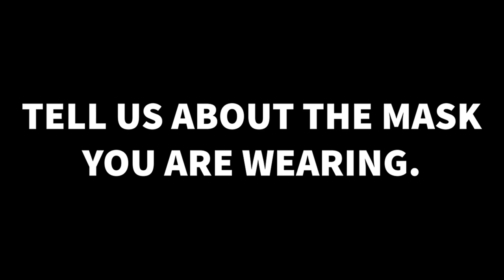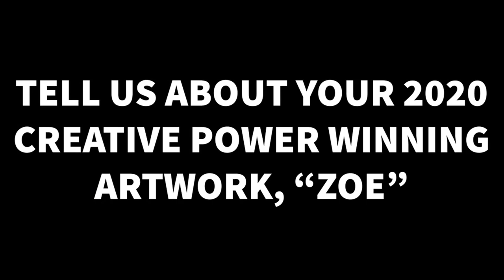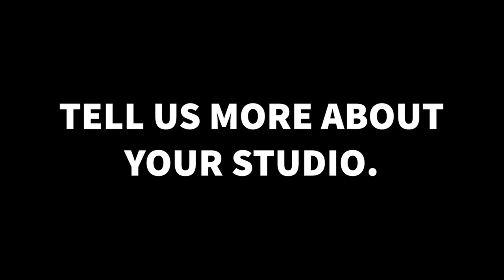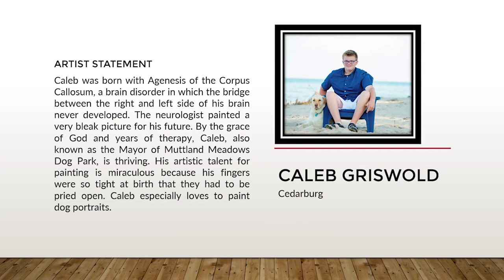AFA Artist Profile: Caleb Griswold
Caleb was born with Agenesis of the Corpus Callosum, a brain disorder in which the bridge between the right and left side of his brain never developed. The neurologist painted a very bleak picture for his future. By the grace of God and years of therapy, Caleb, also known as the Mayor of Muttland Meadows Dog Park, is thriving. His artistic talent for painting is miraculous because his fingers were so tight at birth that they had to be pried open. Caleb especially loves to paint dog portraits, and won a Young Adult Creative Power award in 2020 for his painting "Zoe."

The mission of ARTS for ALL Wisconsin is to expand the capabilities, confidence, and quality of life for children and adults with disabilities by providing programs in dance, drama, creative writing, music, and visual art.